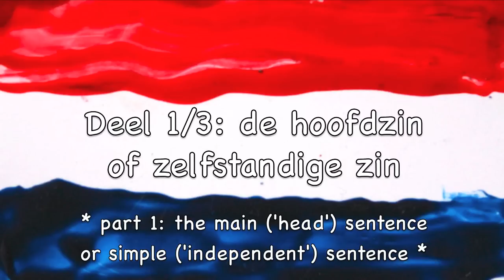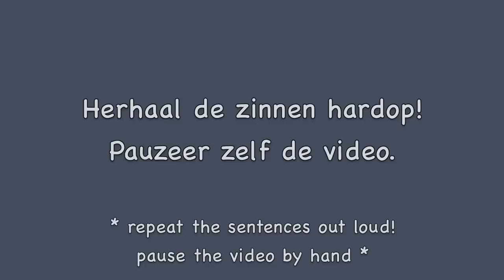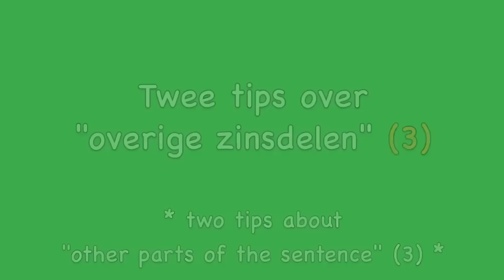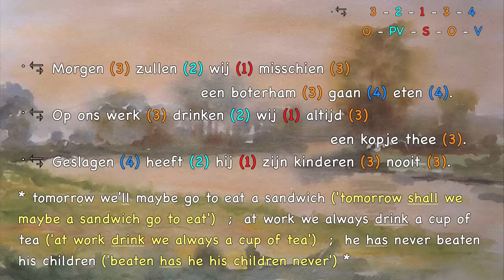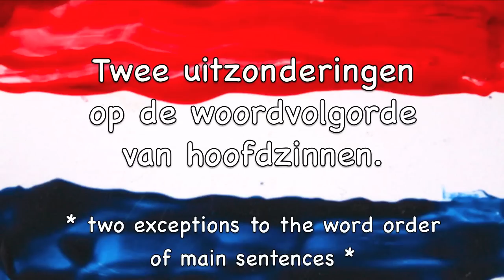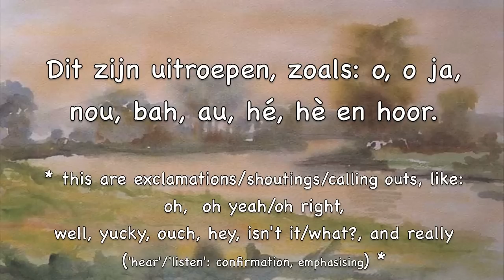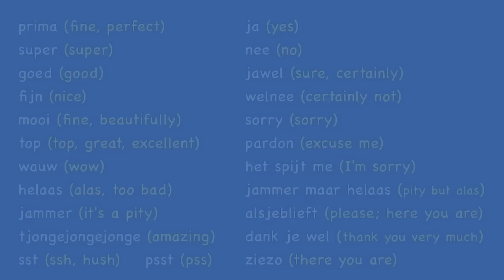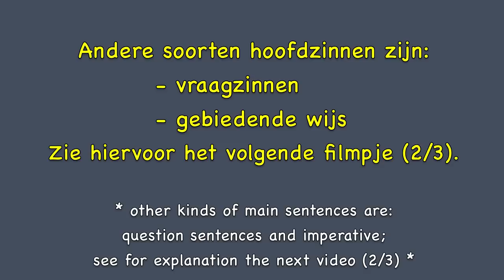Dutch word order (1/3): main sentence - all rules with example sentences / Woordvolgorde Nederlands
The word order in Dutch (1/3): the main sentence. Learn all the important rules to make a correct sentence. With clear explanation and easy example sentences.

Learn the normal word order, the pv2-rule, the inversion-rule, and more. And what about denials (negation)? And two important exceptions of the normal word order: preposition and interjections.

With all the rules in an overview in the end.

This lesson is spoken and written in Dutch, with English subtitles. Enjoy this Dutch lesson!

EN:
Learn Dutch language online. Word order in Dutch. Part 1/3: the main sentence. All the rules with example sentences.
Dutch Online with Rozemarijn.

NL:
Nederlands leren online. Woordvolgorde in het Nederlands. Deel 1/3: de hoofdzin. Alle regels met voorbeeldzinnen.
Nederlands Online met Rozemarijn.